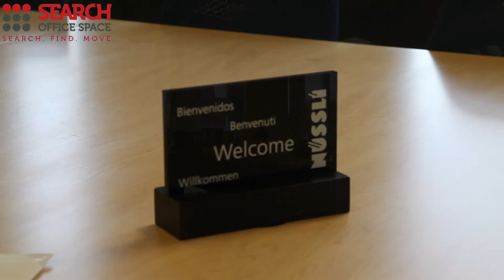Office Space Stratford East London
Serviced Offices Stratford

The business centre comprises of fully furnished, serviced offices for rent, meeting/conference rooms equipped with state-of-the-art technology, kitchen facilities, a manned reception and comfortable lounge areas. Virtual offices can also be rented here.